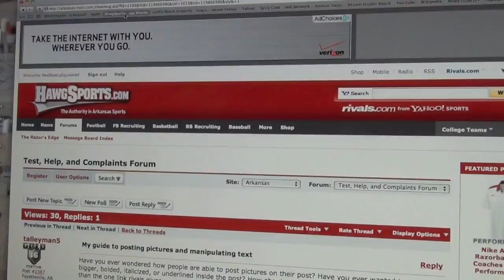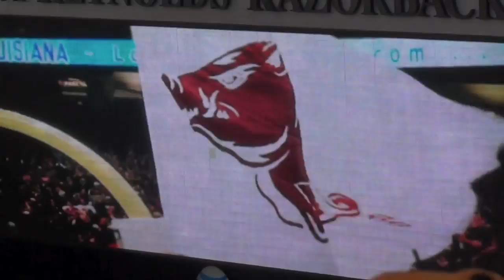100 Days 'Till College Football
100 Days 'Till College Football